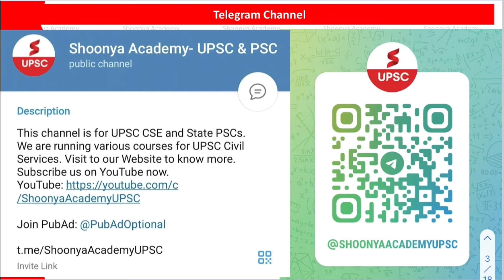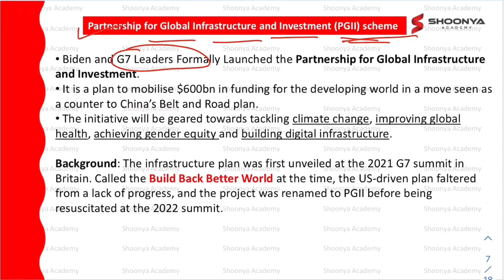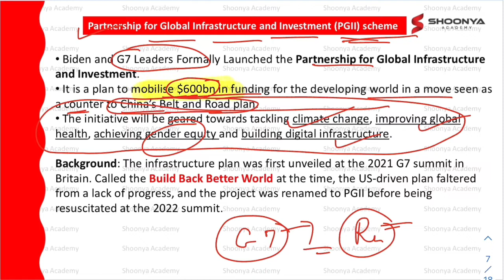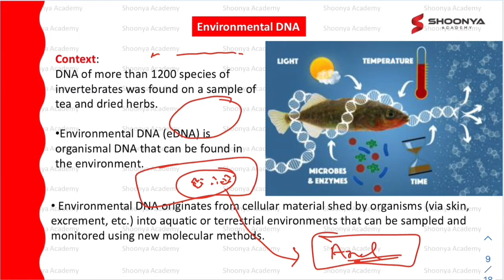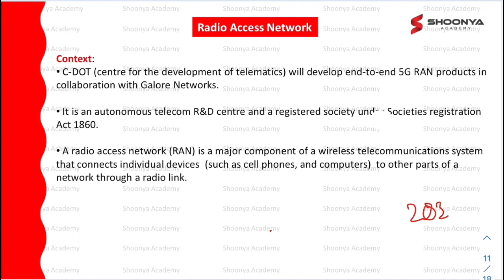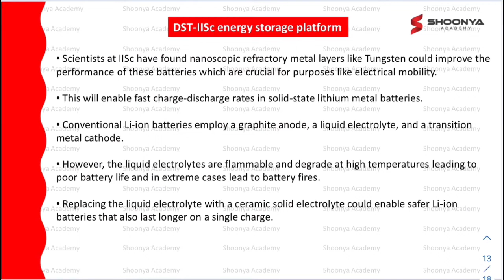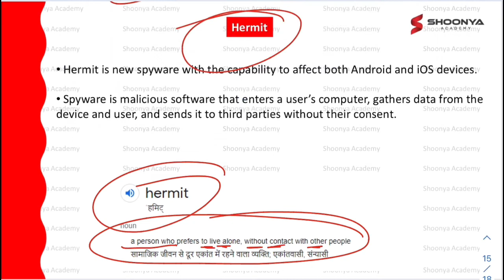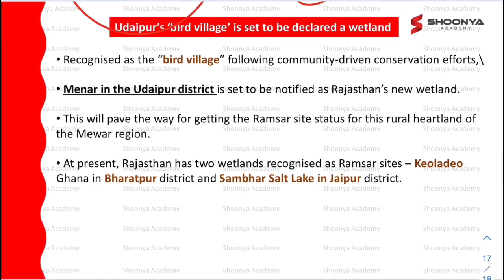28 June 2022 | Prelims+ | Prelims Plus | Shoonya Academy UPSC and State PSC